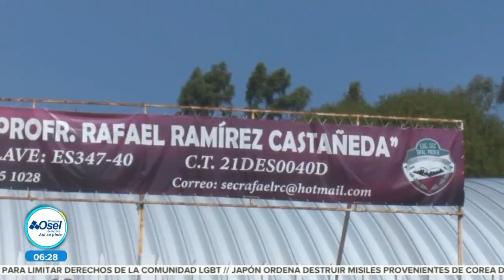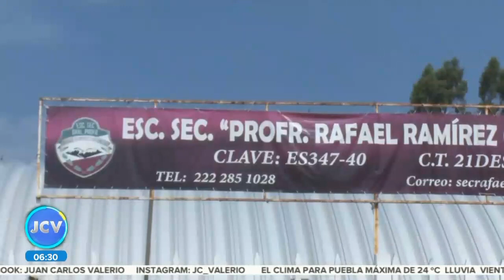Acoso secundaria Momoxpan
Terrible | Pequeño de 13 años sufre acoso por parte de compañeros y un profesor en escuela secundaria de Momoxpan.

Aquí la historia.